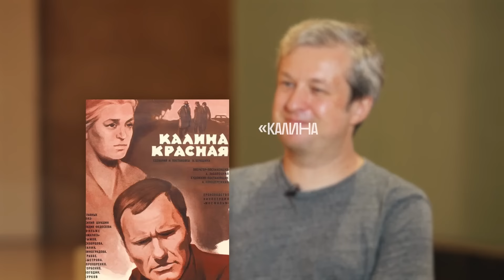«Если мы будем биться, то мы не победим». Интервью режиссёра Алексея Федорченко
Гость нового выпуска — режиссер, продюсер и сценарист Алексей Федорченко, автор картин «Овсянки», «Небесные жены луговых мари» и «Война Анны». Необычные фильмы Федорченко — о малых народах России, советских репрессиях, кавказских войнах — не всегда доходят до широкого проката, но неизменно получают награды на важных мировых фестивалях. Режиссер поговорил с Антоном Долиным о том, как ему удается снимать по-настоящему антиколониальное кино, зачем он пишет сказки о репрессированных и почему считает Екатеринбург лучшим российским городом.